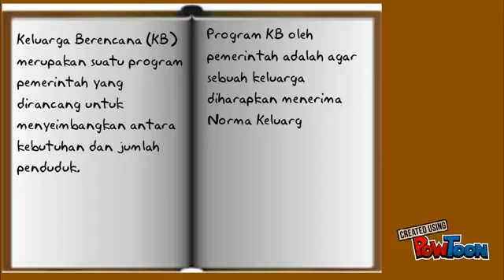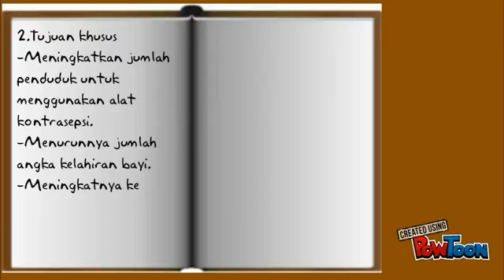3401414025 Aulia Deti W